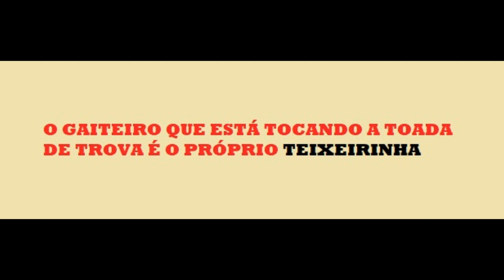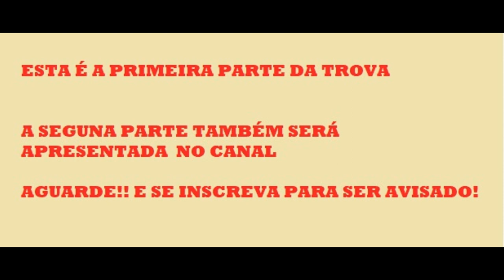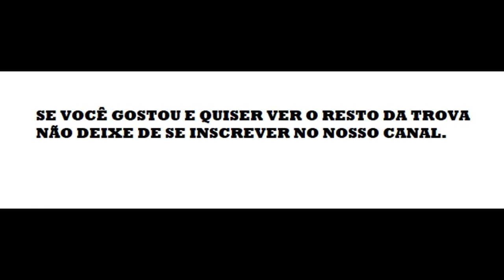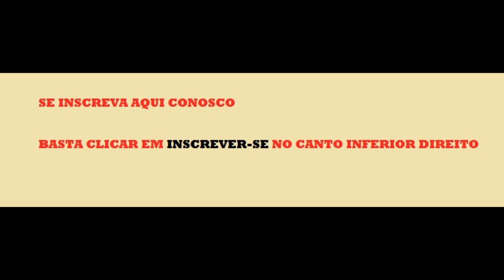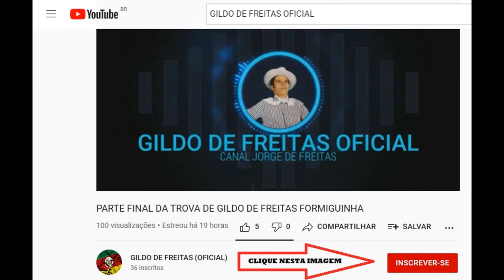TROVA DE GILDO E TERECO NA CASA DO TEIXEIRINHA??? 1ª PARTE (TROVA)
TROVA NA CASA DO TEIXERINHA. GILDO COMPLETAVA 44 ANOS E TROVOU COM O SEU AMIGO TERECO DE OLIVEIRA.